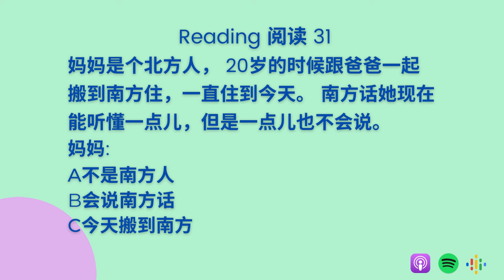Slow Chinese HSK3 Standard Course Workbook L1 Reading 31